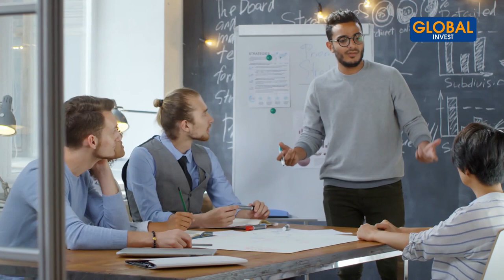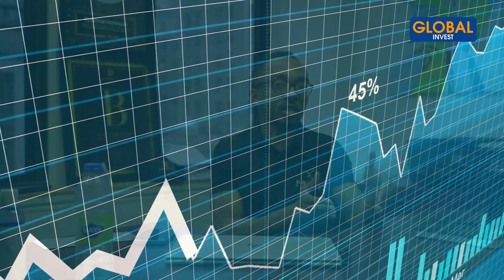C'EST FINI : N'INVESTIS PAS EN 2023 Sans Savoir Ceci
Dans cette vidéo, je vais t’expliquer pourquoi tu ne dois absolument pas investir en immobilier en 2023. Si tu avais prévu d’investir en immobilier, reste bien jusqu’à la fin de cette vidéo. Car je vais te montrer en quoi l’immobilier n’est possiblement pas fait pour toi.

CHAPITRES
00:00- Intro
01:00- N'investis pas en immobilier
02:26- La vision des investisseurs
03:58- 97% de la population font ça
06:40- fais ça si tu veux réussir
08:05- Conclusion

Avertissement